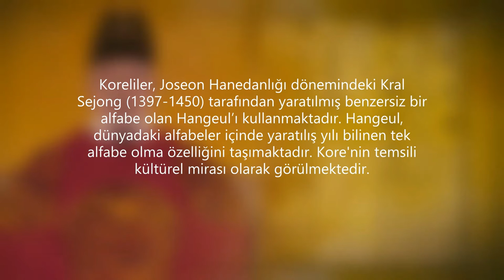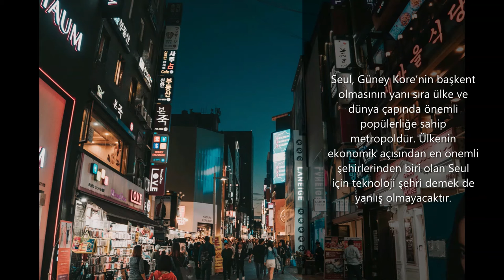Güney Kore Hakkında Kısa Bilgiler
Güney Kore hakkında kısaca bilgi edinmek ister misiniz? :)
Hazırlayan: Merve Bozkaya